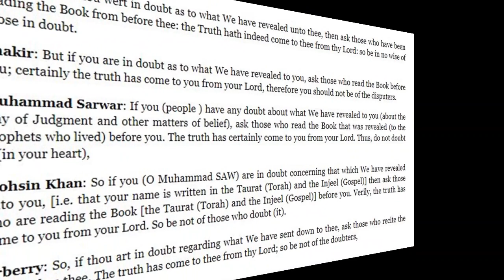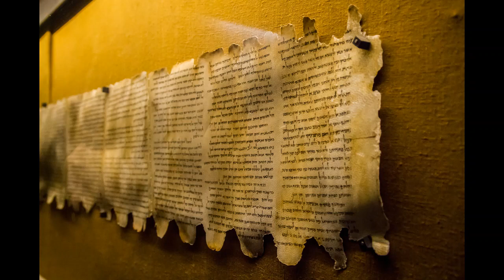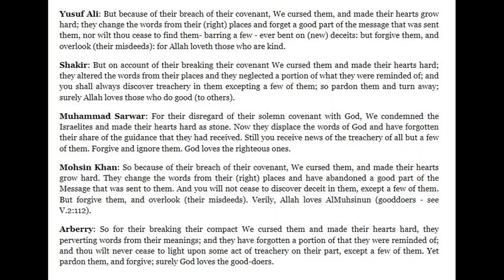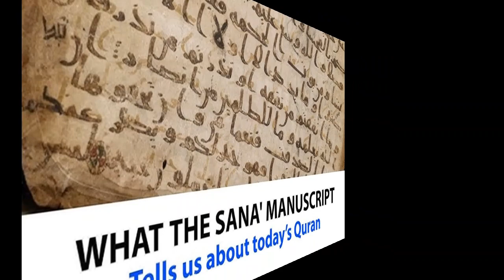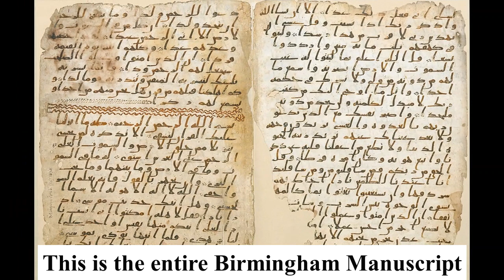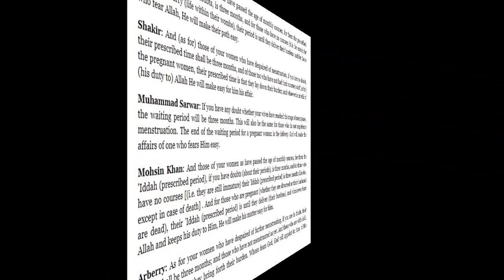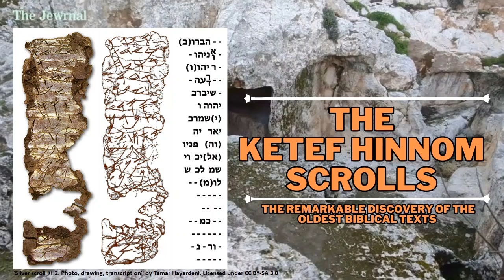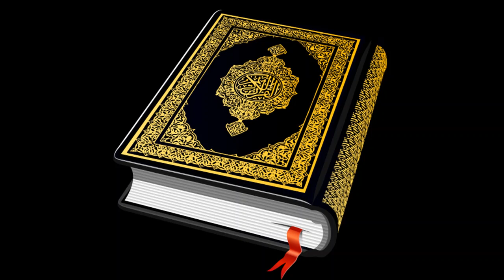Talking to Muslims 149: Muslim vs Christian Moderated Debate on the Quran's view of the Bible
On another video where I speak to two Jehovah's Witnesses outside Charles Cross Police Station here:

My being moved on from outside Charles Cross Police Station in about 2018 here:

This video is amazing, the Jehovah's Witnesses call the Police on me and in 53 seconds a Police Car arrives (it was parked just around the corner) here: